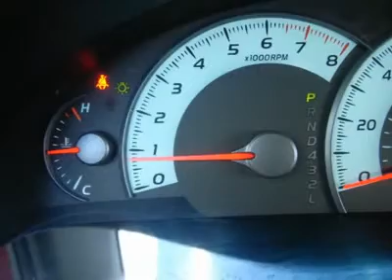2009 TOYOTA CAMRY Laconia, NH CFC136B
2009 TOYOTA CAMRY Laconia, NH
Stock# CFC136B
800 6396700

The Irwin Zone Motors (USED)
59 Bisson Ave

Only 30k miles! Clean Carfax! Power Moonroof! This dependable 2009 Toyota Camry SE is the roomy sedan you've been waiting for. It's great on gas, reliable, quiet, and has spectacular safety ratings. J.D. Power and Associates gave the 2009 Camry 4.5 out of 5 Power Circles for Overall Initial Quality Mechanical. This SE handles amazingly well and provides a seamless blend of style and comfort. If you demand the best deal for your money, then come on down to The Irwin Automotive Group. We have been family owned and operated since 1951 and are committed to getting you the best deal on used vehicles. Never worry when you buy an used vehicle from us; our Worry Free Guarantee includes: 1. Money Back Guarantee; 2. Vehicle Exchange Promise; 3. Live Market Pricing; 4. Free Real Deal Report; 5. Free Carfax; 6. All vehicles are priced thousands below book value; 7. Service Department performs a 125 rigorous inspection. Ask your sales consultant for details. You can feel confident in our low advertised prices before you buy. We empower our customers with the Real Deal, an independent, live, and objective price check system. Not only will you see the prices for our vehicles, you can compare the prices, trim levels, and mileage of similar vehicles in real time. Just email or call us and we can send you a personalized link to view your own Real Deal report. It's that simple and best of all it's FREE. Our Live Market Pricing is another way we demonstrate our used vehicle pricing transparency. We do careful market research of similar vehicles within 250 miles of Laconia NH and simply price ours to be the best value saving you both time and money. FREE 1 Year 15,000 mile Maintenance Program with Used Vehicle purchases PLUS Roadside Assistance! Each vehicle purchase comes with an enrollment in our Owner's Advantage Rewards Program including Service and Parts credits... and every 5th oil change is free! Excludes diesel and AS IS vehicles.